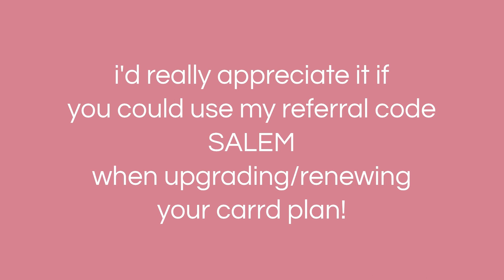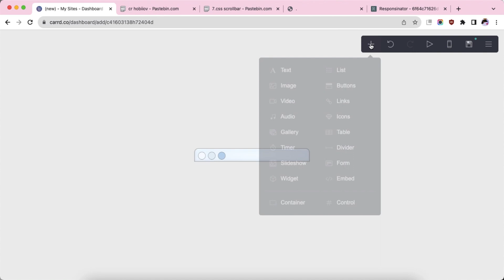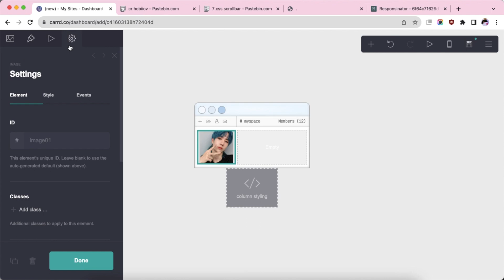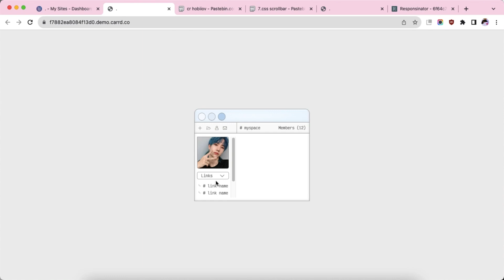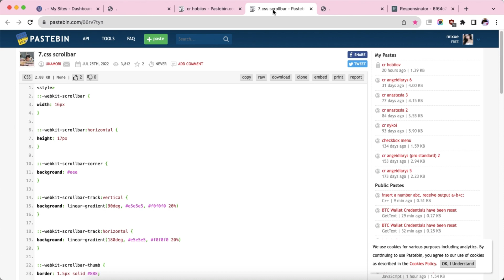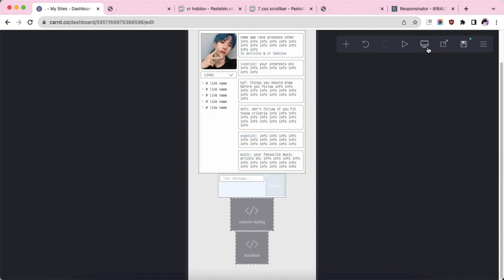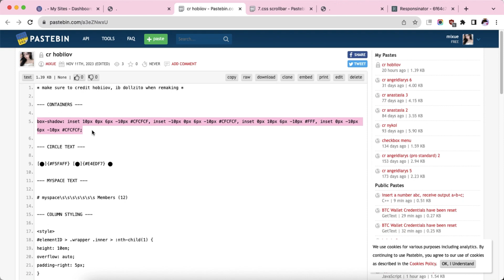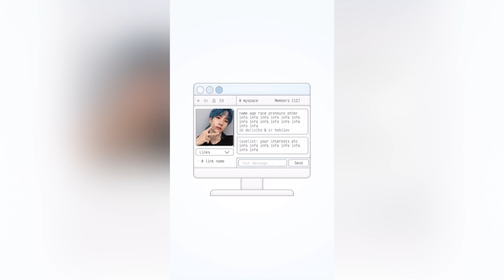pro plus carrd tutorial - cr hobiiov, ib dollzito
* credits to hobiiov for the carrd layout (inspired by dollzito)
* this tutorial uses carrd pro features so you will need PRO PLUS for this 💌

timestamps ⇣
0:00 - intro
0:10 - tutorial
10:52 - results
10:59 - mobile version